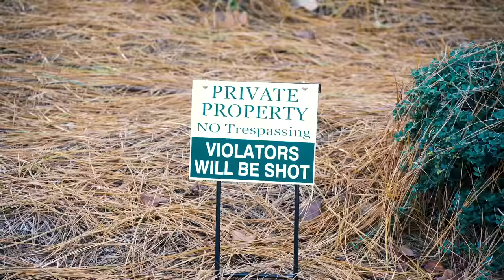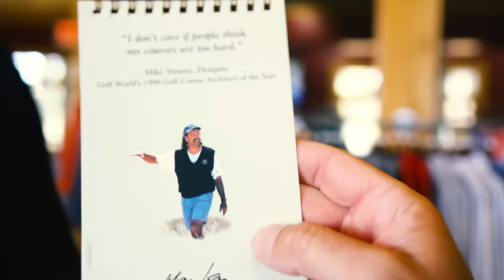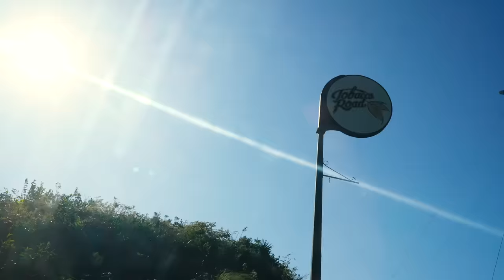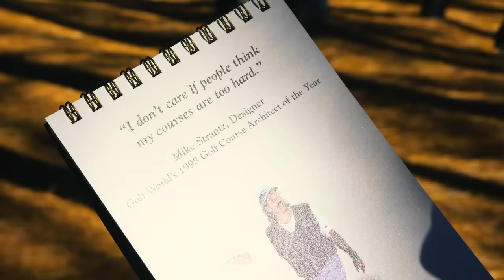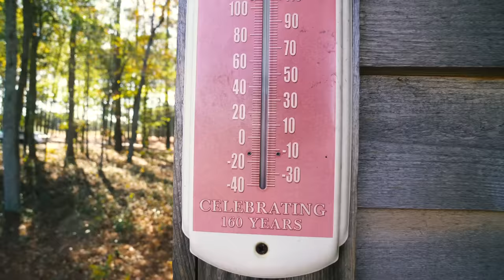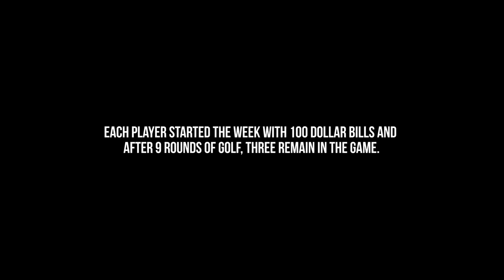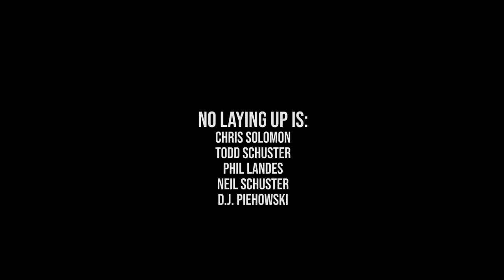Tourist Sauce (Carolinas): Episode 10, Tobacco Road GC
The season five finale takes us to Tobacco Road GC near Pinehurst, N.C. for a conclusion to our season-long betting game and a deep dive into Mike Strantz's most unique golf course. Thanks to everyone who tuned in this season and to Original Penguin for making it possible.

Edited by D.J. Piehowski and Matt Golden